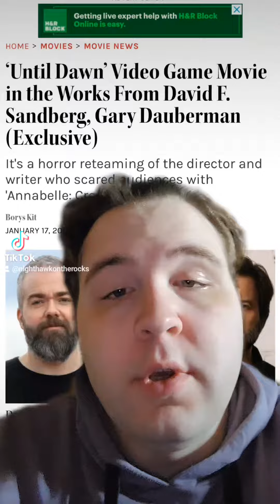Until Dawn Movie In The Works